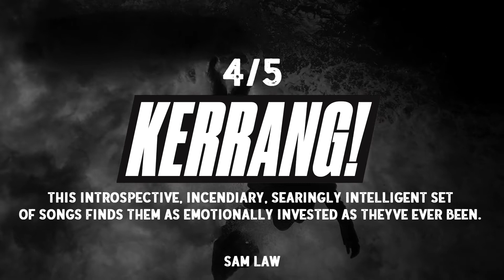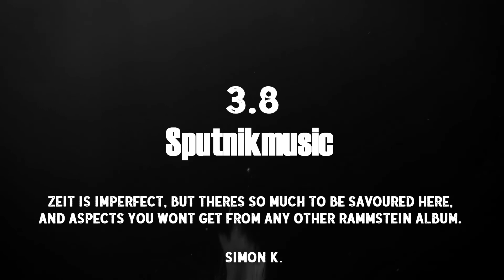PRESS REVIEW - ZEIT BY RAMMSTEIN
What the press thinks about the band's new album?